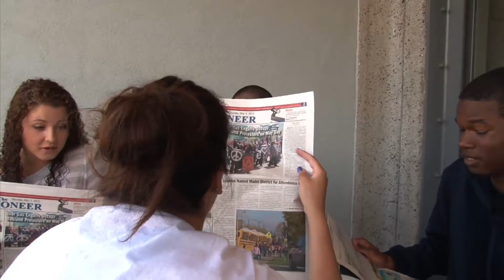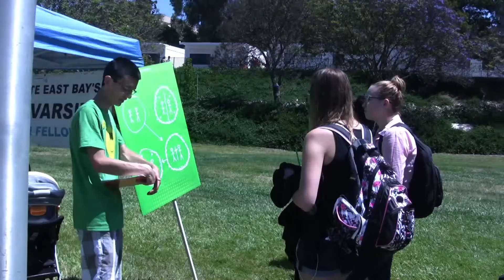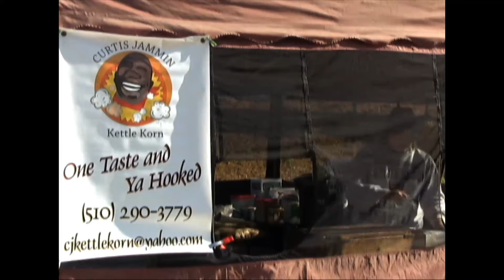Spring 2014 - News Show 3